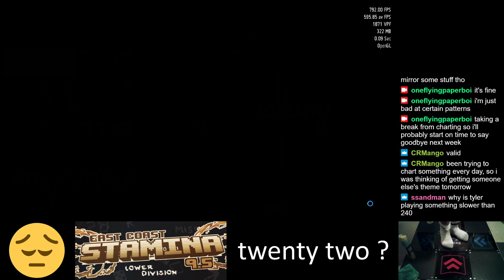[18] [215] I Don't Like The Original Title of This Song So I Changed It, F**k You - 77.93